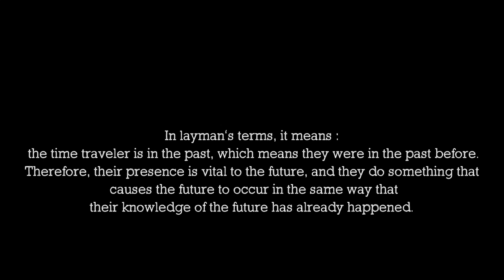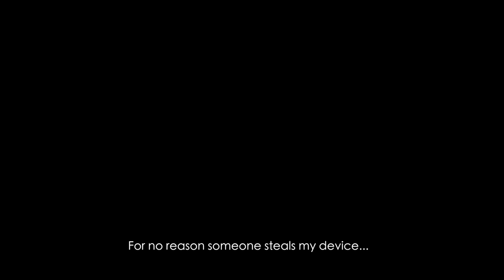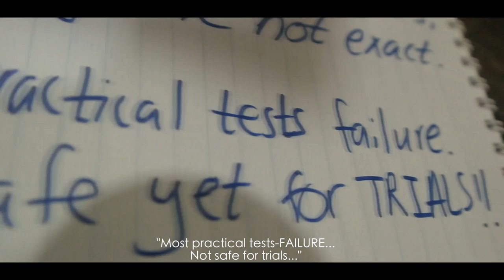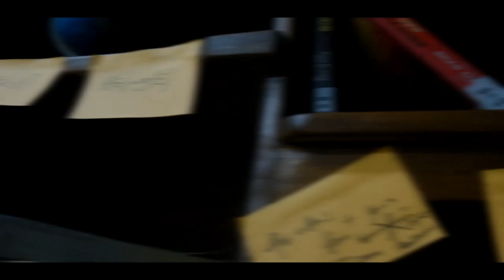VITTIL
VITTIL is a Time Travel Thriller short film based on a Time travel paradox called the CAUSAL LOOP PARADOX... Yet a simple backdrop, the film's storyline is quite complicated and every scene has its part to narrate the film... This is our first venture into the film making world and we hope we've done justice...

Starring:
K.Gogulan
A.Sajeevan

Cinematography:
Travin
A.Hari Vignesh

Asst.Director:
M.Aaron

Art:
U.Aksian

Editing:
Mr.Cliford
Thawaji
A.Hari Vignesh

Editing Software:
G.Dilukshan

Technical Support:
Krishanthan

Story&Direction:
A.Hari Vignesh